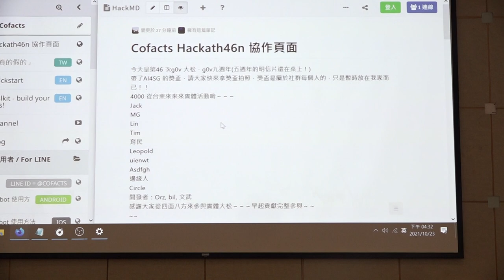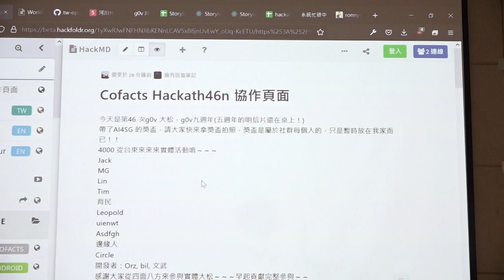g0v tw hackath46n — 成果報告 — Cofacts 真的假的 ／ bil — 九週年黑客松